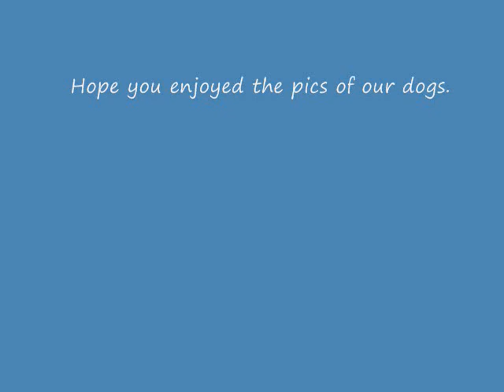Bull Mastiff/PitBull Puppy & Chihuahua Mix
Levi is the Chihuahua-x and Rufus is the BMxPB.